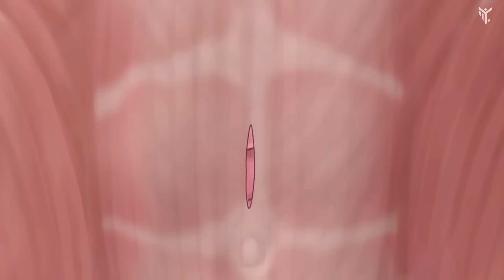الطريقة الصحيحة للتنفس اثناء التمرين - احمى نفسك من الاصابة وضاعف النتائج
… في الفيديو بنعرف الطريقة الصحيحة للتنفس اثناء التمرينات الرياضية المختلفة ومخاطر التنفس بشكل خاطئ
تابع حسابى الشخصى على instagram عشان نكون على تواصل بشكل يومي
muscle.. عضلات
clinic. عيادة
muscle clinic ...knowledge is power
the gear i use :
lens tamron 24-70 .
 audio :BOYA BY-M1 .